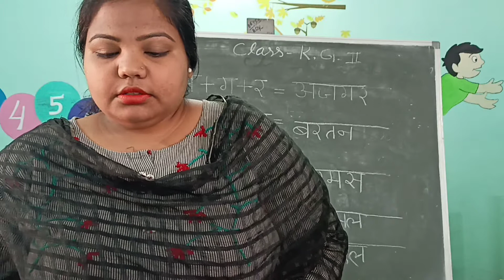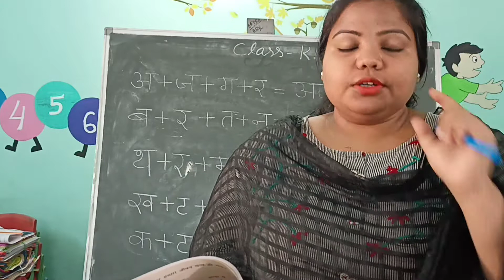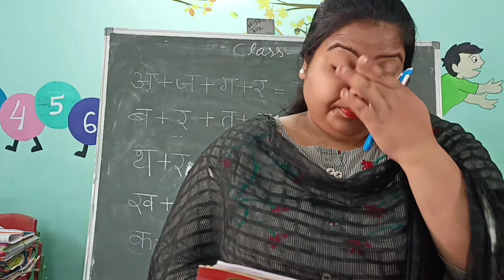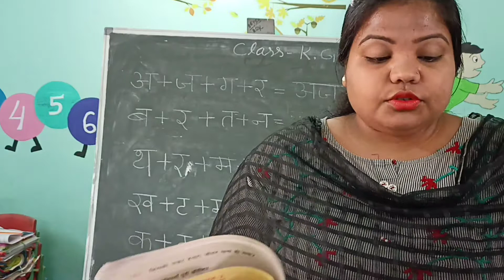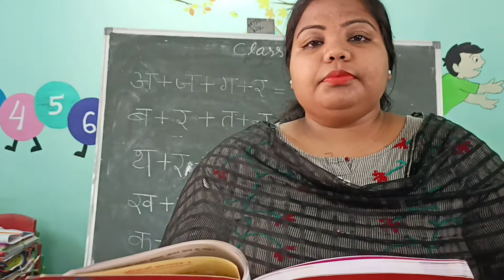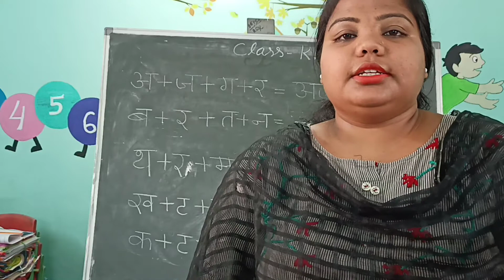chapter 19 हार की जीतby Divya mishra l.f.a chirimiri